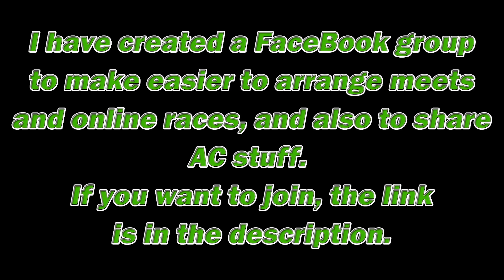600Bhp "Devil Z" Top Speed Run at Night / Assetto Corsa / Unknown Siseneg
Top Speed Run with the Devil Z.

My PC Specs:
i7 4790K
GA-Z97X-Gaming GT
GTX 980 Ti G1 Gaming
HyperX 32GB RAM